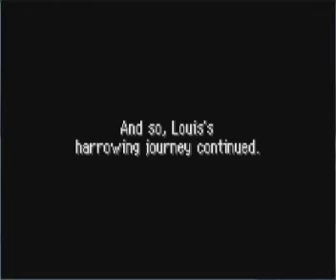Let's Play Pokemon Red Rescue Team Part 21: Battle With Moltres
climbing to the summit crater of Mt Blaze to find the legendary bird moltres which we have to battle